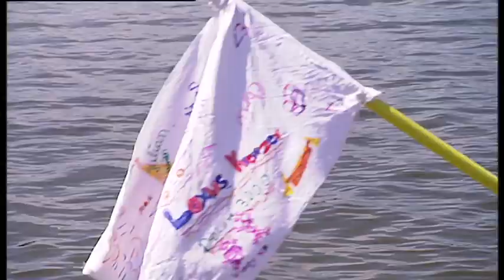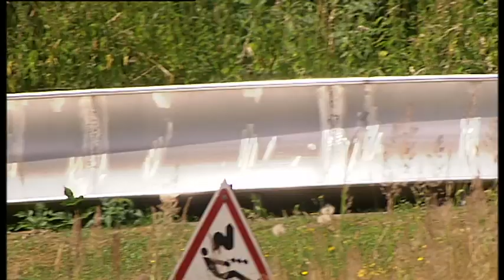food-fun-fitness Sommer-Film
Urlaubsimpressionen und Genuss am Thüringer Meer